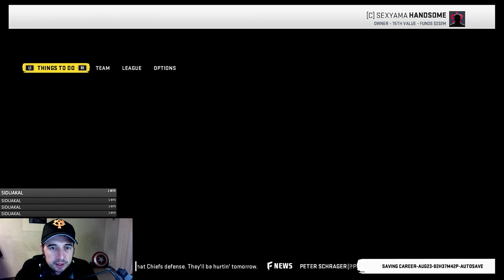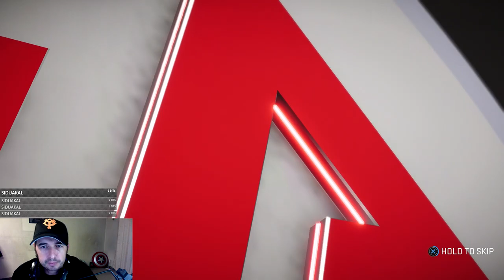Madden NFL 20 Franchise - London Monarchs - NFL Playoffs and Super Bowl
EA Sports hates us. They took away expansion Teams in franchise. EA loves the Patriots. They took what we love so we took what they love.

Sexyama Handsome buys the Patriots and trade away their five best players not named Shaq. Then moves them to London and brings back The London Monarchs. If you know history (I dont) that means EA Sports destroyed America.

Started a cartoon YouTube channel about being Awkward In Japan and the first on is The Origin story of Sexyama Handsome

Be Awesome!